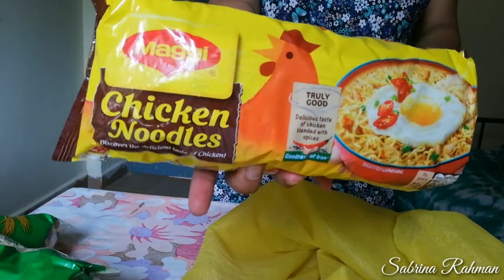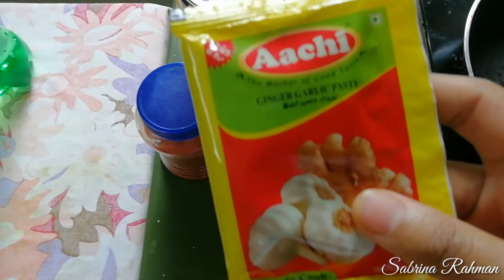বন্ধের দিনে Hostel এ কিছু কেনাকাটা আর মজার খাবার রান্নাবান্না🥰 || Sabrina Rahman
Today Iam gonna share with all of you my another daily Vlog.
Make sure to smash that like button as well! Stick around for more awsome content!